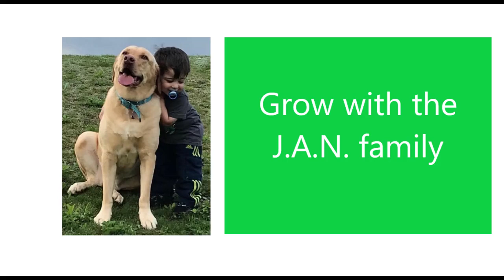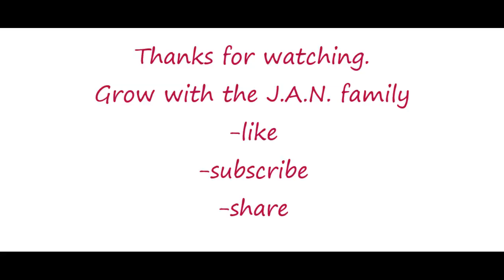Maari 2 / Dhanush / Americans Reaction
This looks like such a great movie, hope you like the trailer as much as we did.